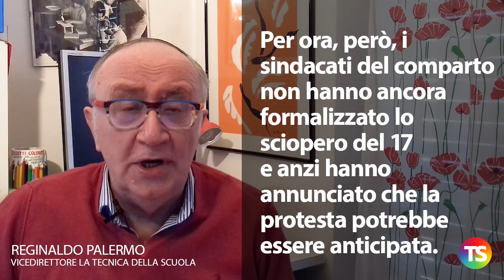Sindacati: la Ministra ci ha sbattuto la porta in faccia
– Alla conferenza stampa del 12 febbraio i sindacati del comparto scuola
hanno lanciato accuse pesanti nei confronti della Ministra
– Il nodo principale è quello dei concorsi. I sindacati chiedono un concorso “facilitato” ma il Ministero insiste per prove selettive
– I sindacati hanno parlato di “bullismo ministeriale”, di “porte sbattute in faccia” e di “virulenza senza pari”
– Sinopoli (Flc-Cgil) ha detto che lo sciopero del 17 sarà solo il primo di una protesta che proseguirà ancora
– Per ora, però, i sindacati del comparto non hanno ancora formalizzato lo sciopero del 17 e anzi hanno annunciato che la protesta potrebbe essere anticipata
– Intanto Unicobas ha proclamato un proprio sciopero per il 17 marzo su:
precariato, contratto e regionalizzazione
– Venerdì 14 febbraio ci sarà uno sciopero di tutta la scuola indetto da CUB, SGB e USI